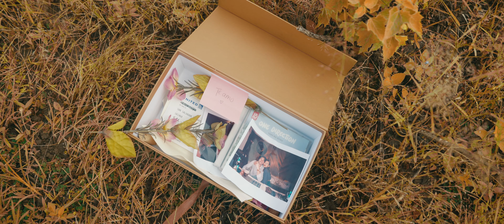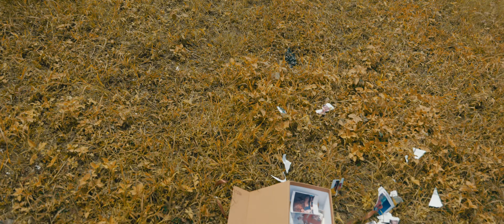Analu Dada - A Quién Engaño (Video Oficial)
Esta es la parte 1 de una historia que duele mucho contar...

INTRO
Puede que por fuera tenga una sonrisa
Que siempre aparezca de fiesta en el insta
Y que yo le diga a todas mis amigas
Que ya te olvidé
Pero hay muchas cosas que no ve la gente
No es color de rosa, todo es diferente
Ni siquiera puedo vivir el presente
Y no se que hacer!

PRE - CORO
¿Cómo sanarme las heridas? (oooh)
¿Cómo sacarte de mi vida?

CORO
A quién engaño
Si yo no te olvidado
Si todavía te extraño
Todos los días del año

A quien le miento
Si todavía yo te pienso
Si no me ha servido el tiempo
Pa borrar el sentimiento
Quisiera sentirme feliz por ti
Pero a quién engaño

VERSO I
Te quedaste los amigos en común que yo tenía
Te quedaste con las cartas y el amor que yo sentía
Hasta me robaste mis canciones favoritas
Tu vas a tener que agradecerme to’a la vida

Y duele pensar que la noche se hace larga
Veo nuestras fotos pero no puedo borrarlas
Por más que lo intento tu siempre haces falta
Después de la tormenta nunca vino la calma
Para mi

PRE - CORO
¿Cómo sanarme las heridas?

CORO
A quién engaño

OUTRO
Puede que algún día vuelva mi sonrisa
Porque tu recuerdo se fue con la brisa
Y llegue ese día en el que yo te diga

► Video Dirigido
Elena de Guevara

► Producido Por:
 Jonathan Guevara J.E. Films

► Maquillaje & Peinado:
Arte Salón

► AGRADECIMIENTOS:
Arte Salón